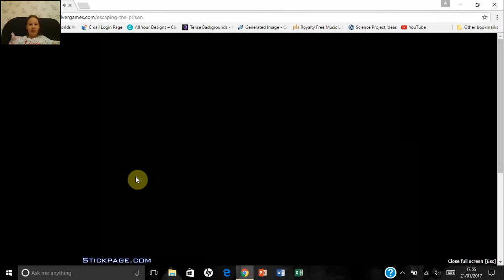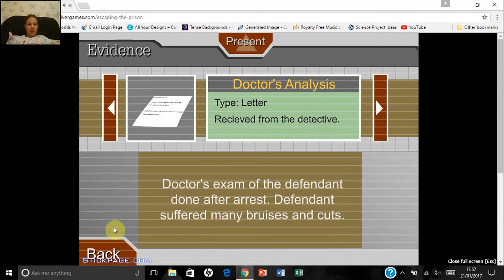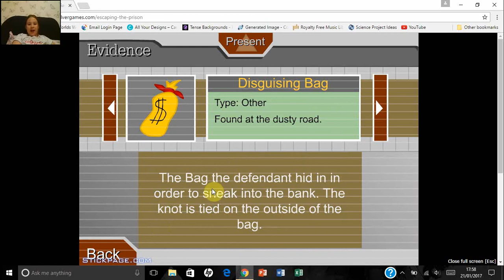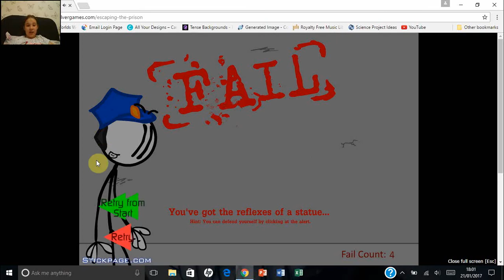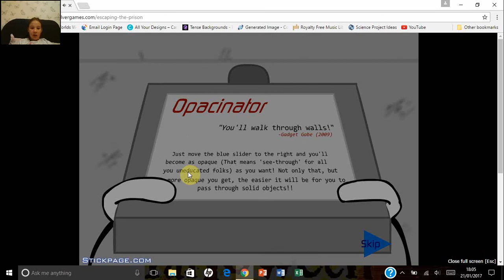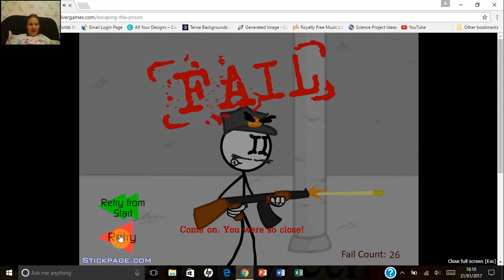Episode 2 of Henry Stickmin ETP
Episode 2 of Henry Stickmin - this time its Escaping the prison